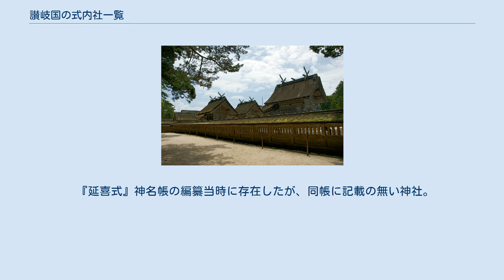讃岐国の式内社一覧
讃岐国の式内社一覧（さぬきのくにのしきないしゃいちらん）は、『延喜式』第9巻・第10巻「神名帳上下」（延喜式神名帳）に記載のある神社、いわゆる「式内社」およびその論社のうち、讃岐国に分類されている神社の一覧。
 『延喜式』神名帳では、大社3座3社・小社21座21座の計24座24社を記載。
 2）格の「名神大」は名神大社を、「大」は式内大社（名神大社除く）を、「小」は式内小社を意味する。
 3）比定社が複数ある場合、最も有力なものを無冠で示し、他の論社には「（論）」を冠した。
 4）本来の式内社とは認めがたいものの、式内社を合祀したなどその後継を主張するもの、その他参考の神社には「（参）」を冠した。
 5）「集成」列は神社史料集成（國學院大學21世紀COEプログラム「神道・神社史料集成」）における神社項へのリンク先を記載。